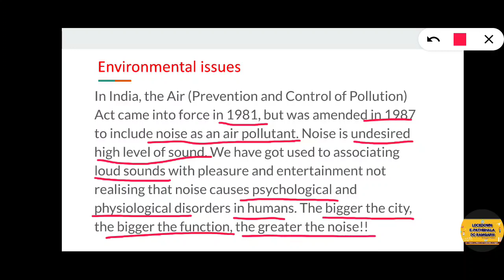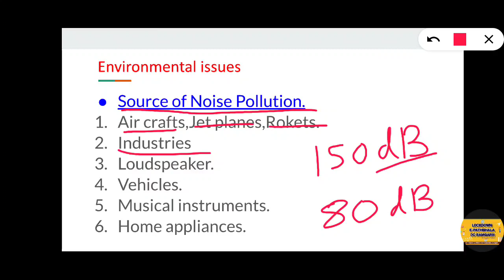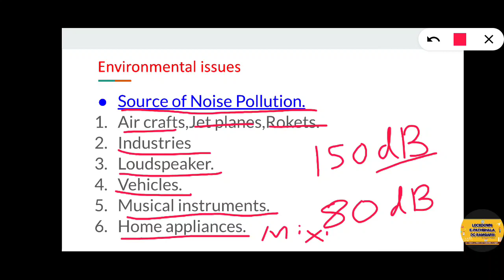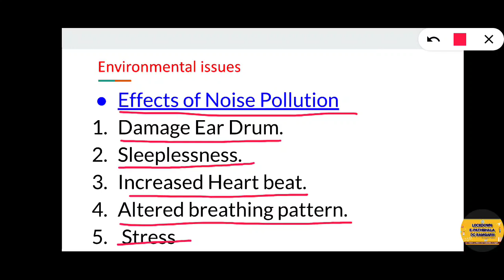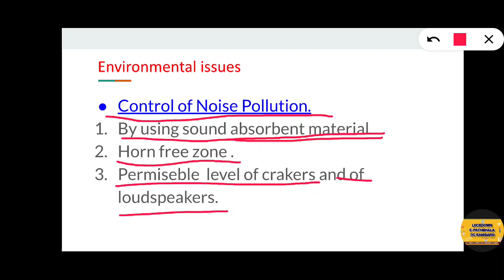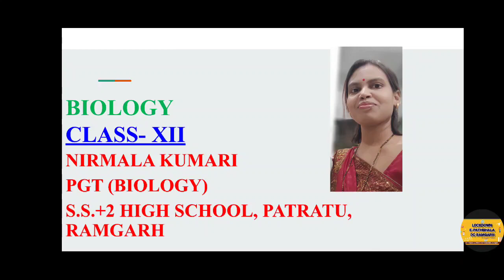Class 12 Biology | Chapter: Environmental issues | Part-2 | Topic:- Noise Pollution .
video by @revolutionary youth foundation